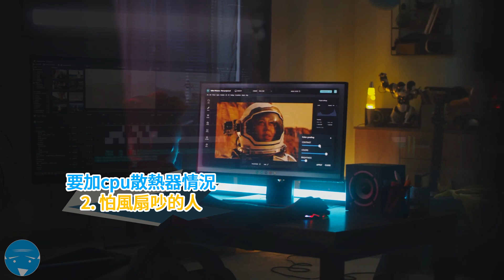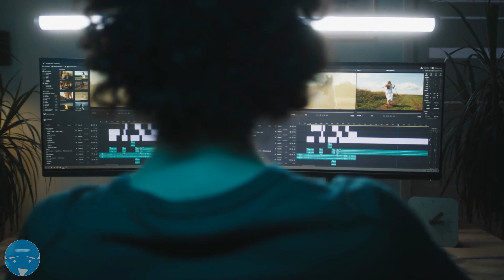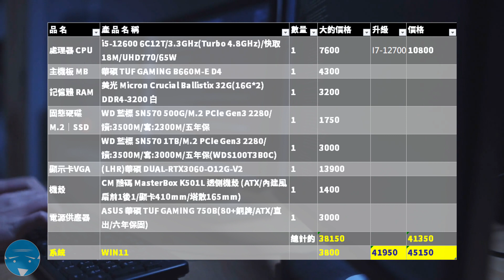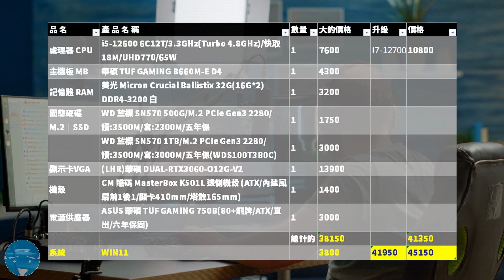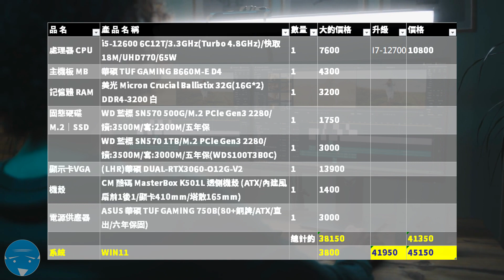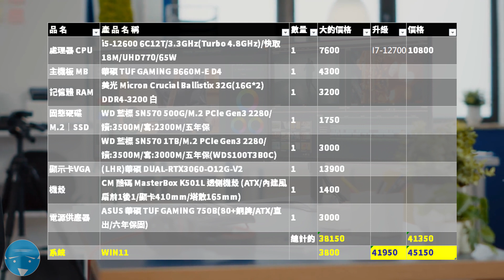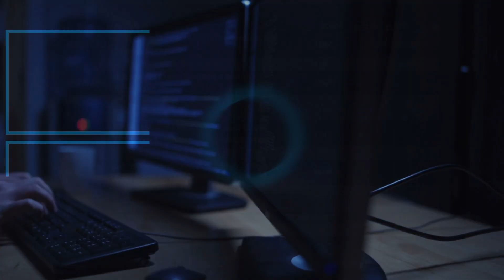組電腦純菜單分享#5 | 39000遊戲主機 | 要不要買CPU散熱器?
~零件皆可因個人需求做調整更換或升級~